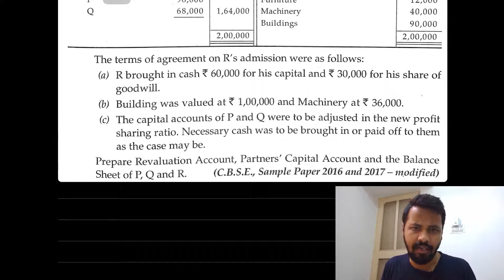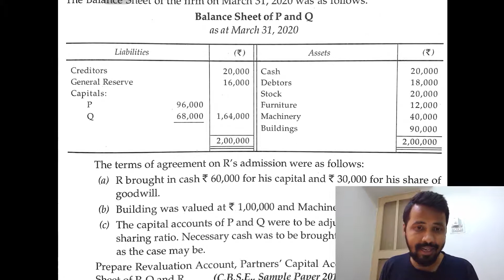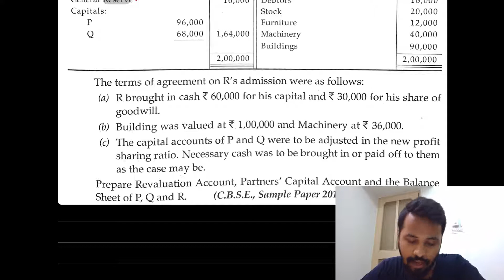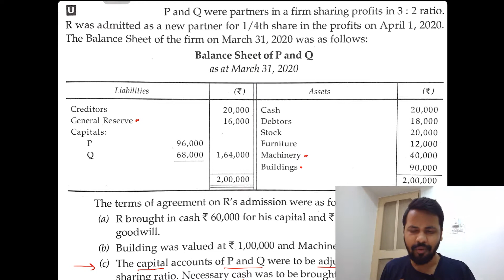Capital adjustment on basis of new partner's capital